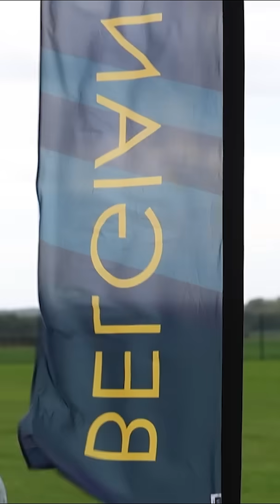Belgium’s First U.S.-Made MQ 9B SkyGuardian Drone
Army Recognition brings you exclusive on-the-ground footage from Florennes Air Base, where the Belgian Air Force officially presented its first MQ-9B SkyGuardian unmanned aerial system on September 23, 2025. This historic ceremony, attended by Belgian Minister of Defense Theo Francken and Chief of Defence General Frederik Vansina, marks a major leap in Belgium’s strategic surveillance capabilities and NATO readiness.

Defense Web TV News channel
Online magazine for defense and security industry for Land - Air - Sea